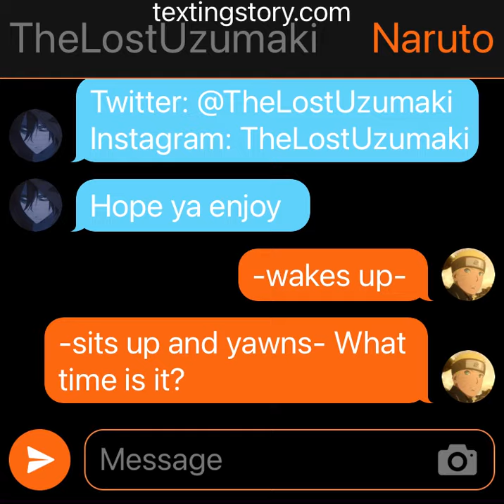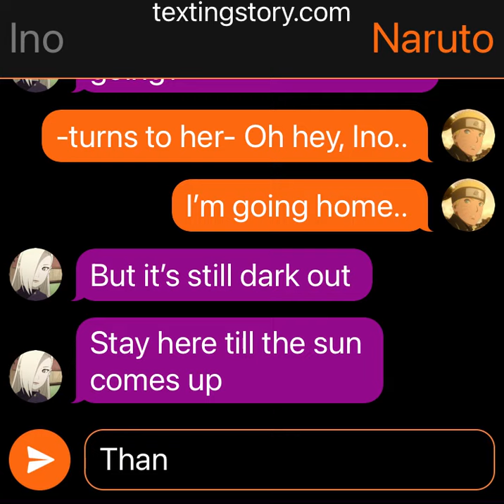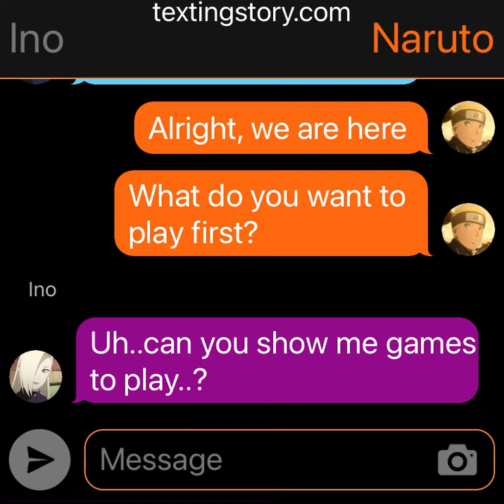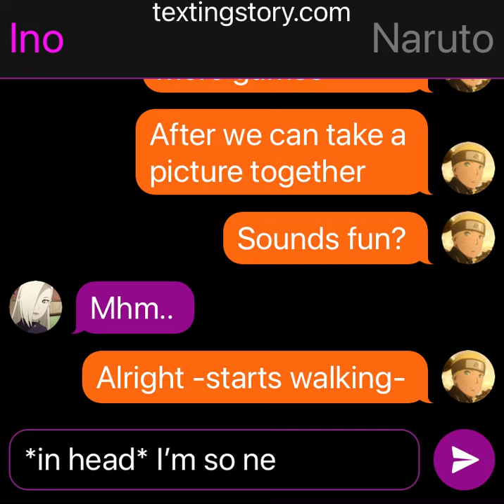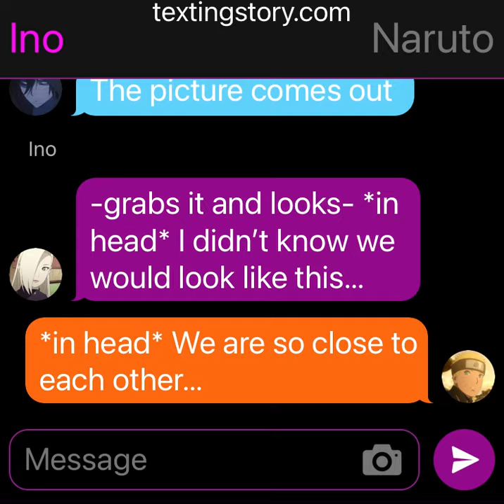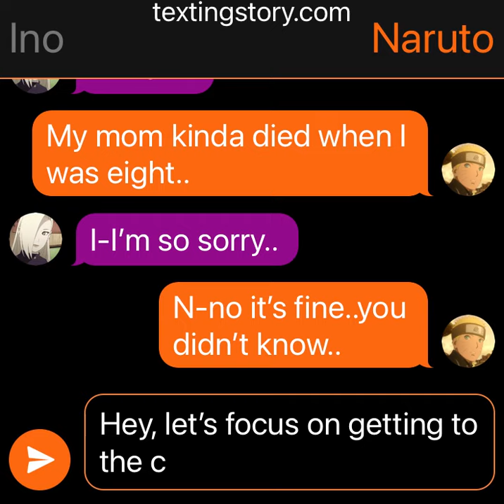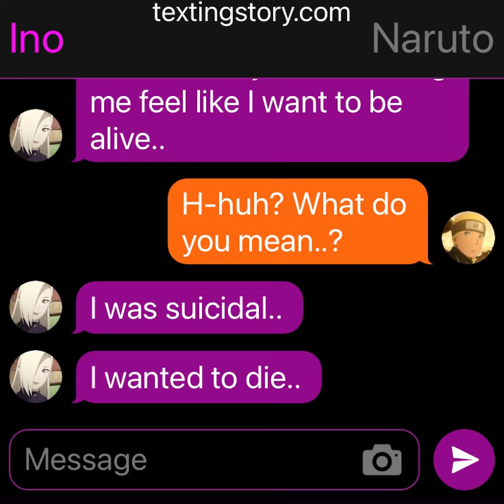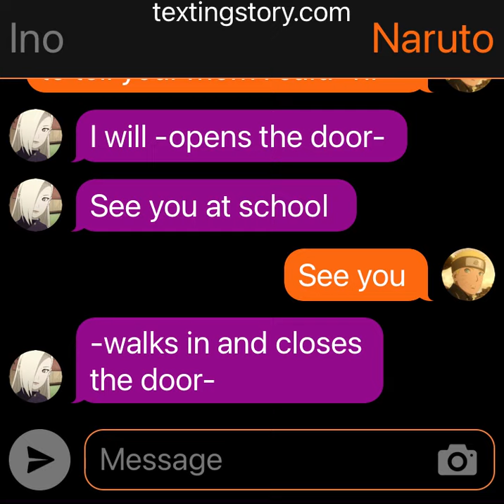Naruto x Ino | Episode 3